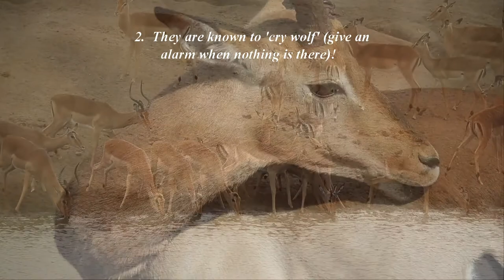Common Impala (Aepyceros melampus) – 4 Interesting Facts 🐐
The Common Impala (Aepyceros melampus) is a medium-sized antelope found in eastern and southern Africa. The sole member of the genus Aepyceros, it was first described to European audiences by German zoologist Hinrich Lichtenstein in 1812. Two subspecies are recognized—the common impala, and the larger and darker black-faced impala. The impala reaches 70–92 centimeters (28–36 inches) at the shoulder and weighs 40–76 kg (88–168 lb). It features a glossy, reddish brown coat. The male's slender, lyre-shaped horns are 45–92 centimeters (18–36 inches) long.
Active mainly during the day, the impala may be gregarious or territorial depending upon the climate and geography. Three distinct social groups can be observed: the territorial males, bachelor herds and female herds.  An annual, three-week-long rut takes place toward the end of the wet season, typically in May. Rutting males fight over dominance, and the victorious male courts female in oestrus. Gestation lasts six to seven months, following which a single calf is born and immediately concealed in cover. Calves are suckled for four to six months; young males—forced out of the all-female groups—join bachelor herds, while females may stay back.

1.  According to National Geographic, impalas can leap up to 10 feet in the air and travel as far as 33 feet in a single bound—which, for an animal with an average height of 3 feet and length of around 4 feet, is a considerable distance. This agility makes it easy for impalas to maneuver over and around obstacles, which comes in handy when they need to escape predators.
2. Impalas in southern Africa are synchronous breeders, meaning they tend to mate and give birth around the same time each year. Impala breeding usually corresponds with the wet season—they usually mate in May, at the end of the wet season, and give birth in November. That predictable breeding schedule usually gives impala calves their best shot at survival. Rumor has it pregnant impalas can delay giving birth for up to a month if the wet season is late.
3. Three of the main prey animals on the southern African savanna (impalas, zebras, and wildebeests) can recognize one another's warning cries, according to researchers from the University of Minnesota. That works to everyone's advantage if a predator is close. If a zebra, for instance, sounds a warning call, then any nearby zebras, wildebeests, or impalas know to flee.  However, the study found that zebras were more likely to ignore warning calls from impalas, Popular Science reported.  "If you're an impala and you know that other impala are probably responding to a predator but there's also a 25 percent chance that they are alarm calling at some waving grass, maybe you would give more weight to an alarm call from something like a zebra which perhaps is a little more discriminatory," Palmer told Popular Science.
4. They are a common ingredient in South African jerky.  South African biltong is a dried and cured meat often compared to jerky. It's usually made from beef, but some purveyors still produce biltong made from game meats. Potential animals on the biltong menu include impalas, ostriches, and wildebeests.

Timestamps
1.  Intro 0:00
2.  Herd & Storks 0:09
3.  Herd drinking 0:16
4.  Male Close-up 0:21
5.  Scared at the water hole 0:25
6.  Oxpecker ear bling 0:32
7.  Jumping 0:39
8.  Hyena in foreground 0:48
9.  Drinking next to a crocodile 0:52
10. Sparring 0:57
11. Herd close-up 1:03
12. Reflections 1:10
13. Drinking close-up 1:15
14. Running away 1:24

🎼 Music in this video is by 🎼:
by Will Van De Crommert

🎞️ My Gear:

Cameras 📷:
Lenses:
Gitzo carbon fiber tripod
Manfrotto tripod
Manfrotto monopod